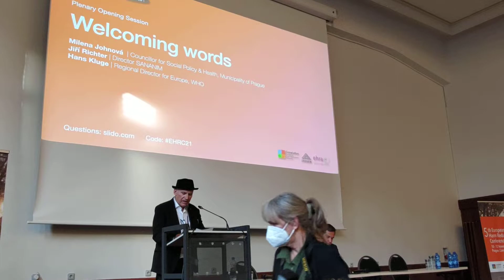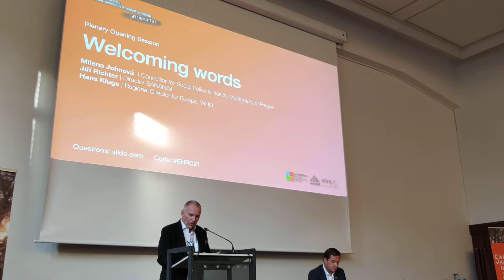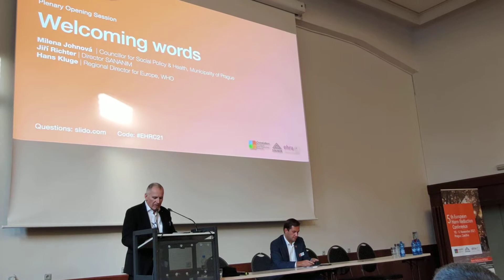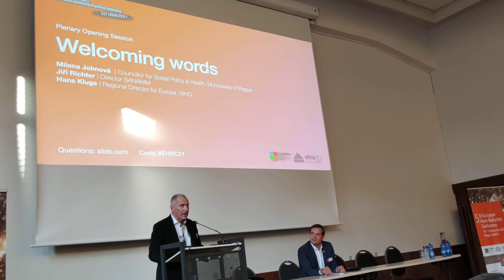Jiří Richter: Welcoming words to EHRC21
Harm reduction conferences in Europe have been taking place since 2011, in different European cities as Marseille (2011), Basel and Amsterdam (2014), and Bucharest (2018).

In 2021, the 5th European Harm Reduction Conference will be organised in Prague by Correlation European Harm Reduction Network in close cooperation with the Eurasian Harm Reduction Association and the Czech organisation Sananim.

The conference programme is currently under development. The European Network of People Who Use Drugs, the World Health Organization Regional Office for Europe, the European Monitoring Centre for Drugs and Drug Addiction and other important stakeholders from Europe are joining us in this effort.

Target Groups

The 5th European Harm Reduction Conference targets professionals from the community, professionals working in the broader area of harm reduction, policy-makers and politicians, advocacy representatives, researchers, and media representatives.

Aims of the Conference

The conference will present the latest harm reduction developments and good, innovative practices. It will discuss drug policy and its implications on People Who Use Drugs and other marginalised groups, such as sex workers and People Living with HIV/Aids.

It intends to discuss different perspectives on harm reduction, social inclusion and related topics.

Finally, the conference provides an appropriate platform to create links and synergies between national and European stakeholders.